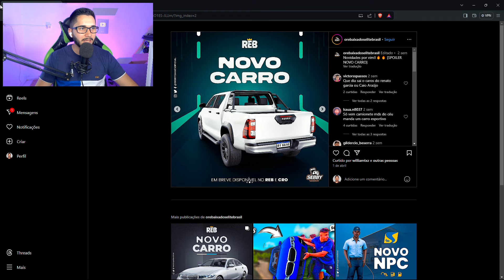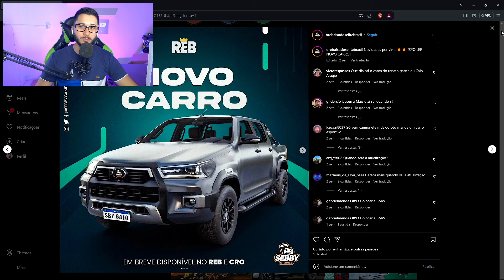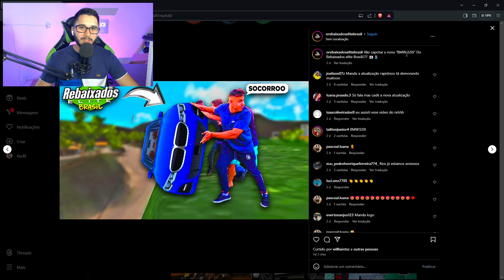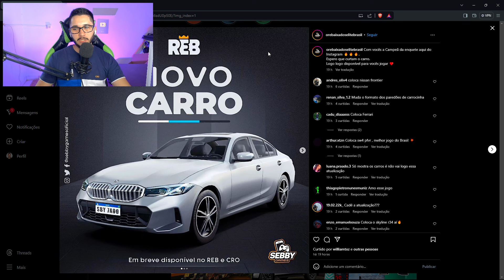TUDO SOBRE A NOVA ATUALIZAÇÃO no REBAIXADOS ELITE BRASIL